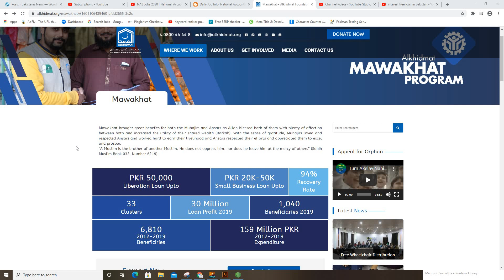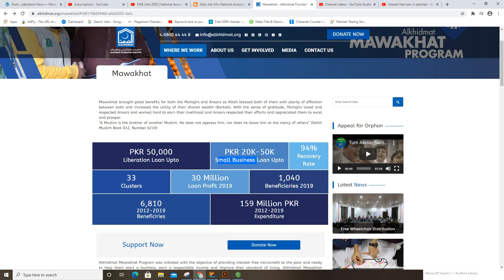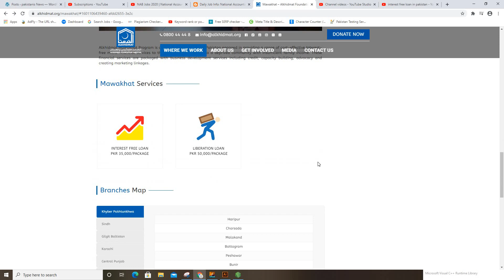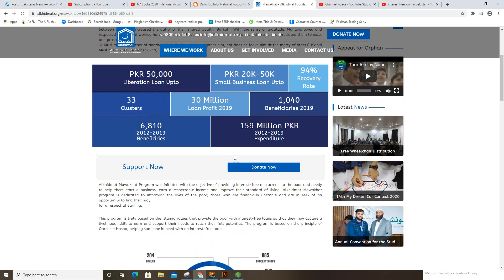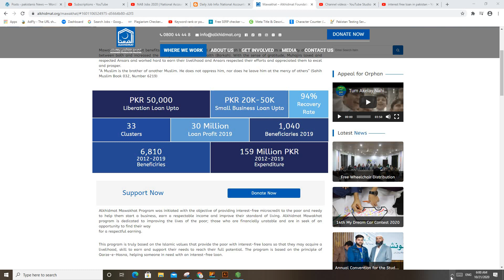Small Business Laon 2020 | interest free home education loan in pakistan 2020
How to get interest free  loan in pakistan 2020 COMPLETE DETAILS IN URDU